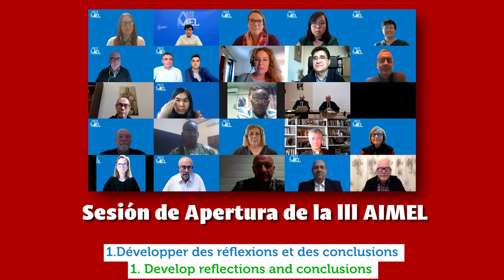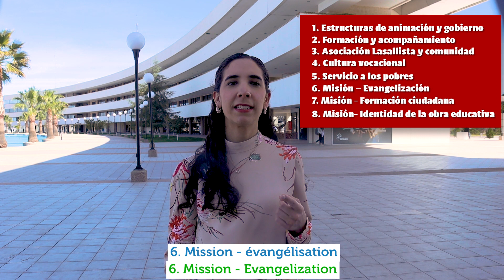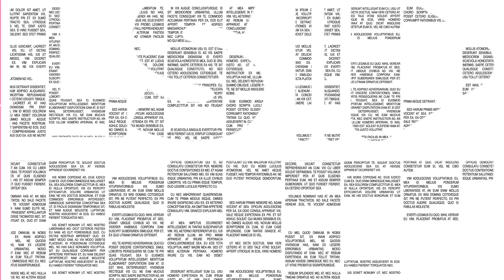AIMEL2020 We can support the development of the Lasallian educational mission.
[ESP]

En los siguientes días las propuestas de los delegados de la AIMEL serán votadas para posteriormente ser trabajadas y presentadas al nuevo Capítulo General, pero, ¿Qué es el Capítulo General? ¿O la AIMEL?
Hoy Carolina Cano, una de las delegadas representantes de los Jóvenes Lasallistas en la AIMEL nos explicará qué es la Asamblea Internacional para la Misión Educativa Lasallista, por qué este evento es tan importante y cómo es que con esto podemos apoyar al desarrollo de la misión educativa Lasallista. Nosotros permanecemos unidos, Nosotros somos La Salle

[ENG]

In the following days the proposals of the delegates of the AIMEL will be voted on to be worked on and presented to the new General Chapter, but what is the General Chapter or the AIMEL?
Today Carolina Cano, one of the delegates representing Young Lasallians at AIMEL will explain to us what the International Assembly for the Lasallian Educational Mission is why this event is so important and how we can support the development of the Lasallian educational mission. We remain united, We are La Salle.

[FRA]

Au cours des prochains jours, les propositions des délégués de l'AIMEL seront votées, puis travaillées et présentées au nouveau Chapitre Général, mais qu'est-ce que le Chapitre Général ou l'AIMEL ?
Aujourd'hui, Carolina Cano, l'une des déléguées représentant les Jeunes Lasalliens à l'AIMEL, nous expliquera ce qu'est l'Assemblée internationale de la mission éducative lasallienne, pourquoi cet événement est si important et comment nous pouvons soutenir le développement de la mission éducative lasallienne. Nous restons unis, nous sommes La Salle